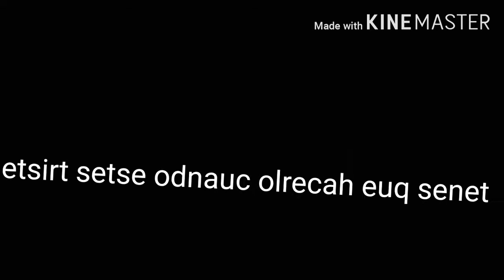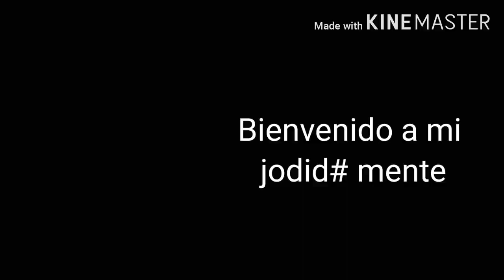mind brand (gacha life)